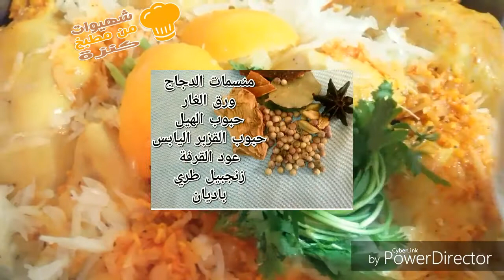كوكلي مقلي بالدغميرة مرفوق بالسفة طبق راقي ولذيذ 👌